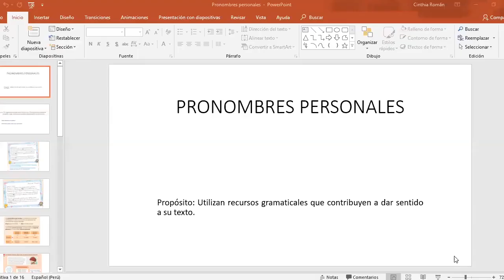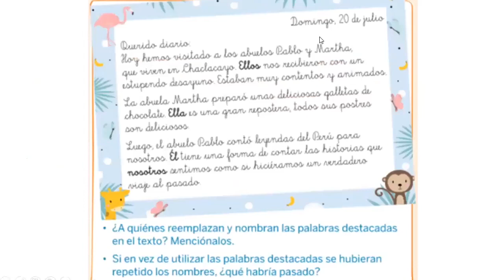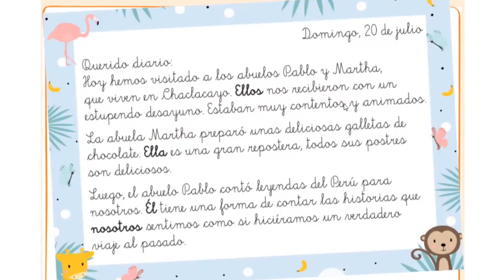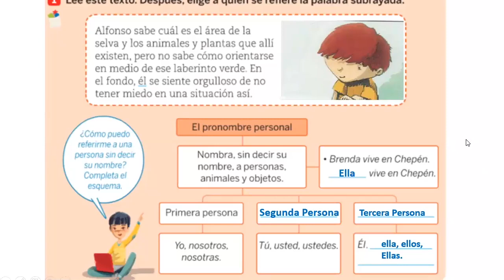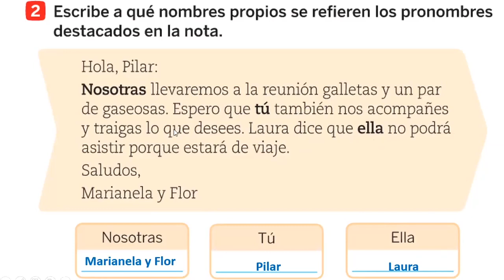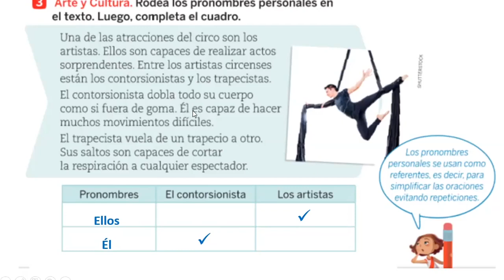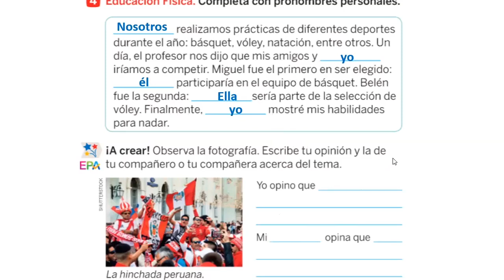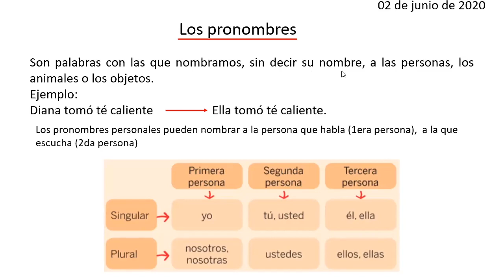Tema: Pronombres personales 3ero de primaria Curso: Comunicación Fecha: 0/07 Prof: Cinthia Román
Tema: Pronombres personales
Grado: 3ero de primaria
Curso: Comunicación
Fecha: 0/07
Prof: Cinthia Román